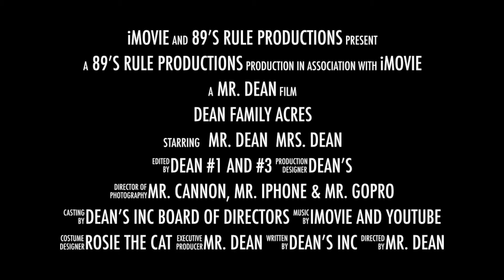Top 5 Lessons of 2021 - What we've learned - Ep 70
We look back on the top 5 things we learned in 2021. We look forward to sharing more of our family's journey in 2022 and learning together.
Don’t forget to tune back in Thursday evening for a special up potting video!

A dream that has grown for generations. Our families have farmed or gardened in SC since the 1700’s. Dean Family Acres was established in 2013 and expanded in 2016, we strive to be  “Real People, Real Homesteading.” We are on 5 acres in the Upstate of SC, zone 8a where we garden, feed chickens, cats, dogs, rabbits and Boer meat goats. We also enjoy landscaping projects and trips off the farm with our family of 6.

Deanfamilyacres.com
Check us out on Facebook and Instagram!
Thanks for any feedback and support